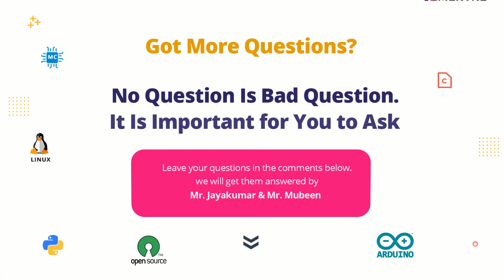Do the students from Emertxe have extra edge over regular Freshers from College - Emertxe Placements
Do the students from Emertxe have an extra edge over regular Freshers from College?

Yes, all our students trained at Emertxe will have an edge over a fresher right out of college. Again, this is mainly because of the hands-on Embedded skill-set gained at Emertxe and showcasing these through a minimum of 7-8 projects on a resume.